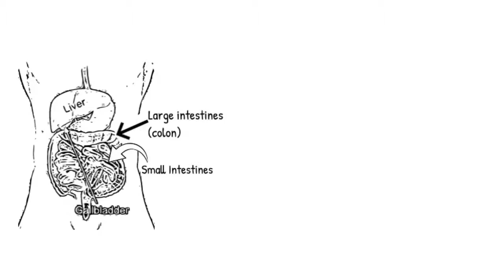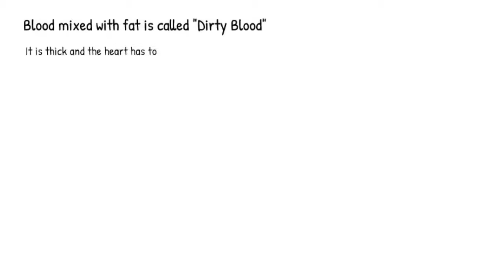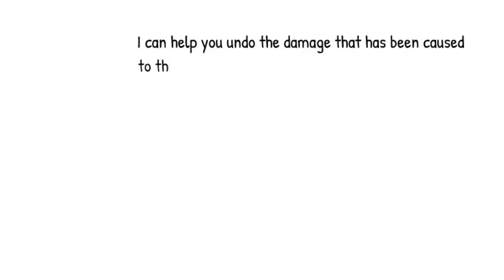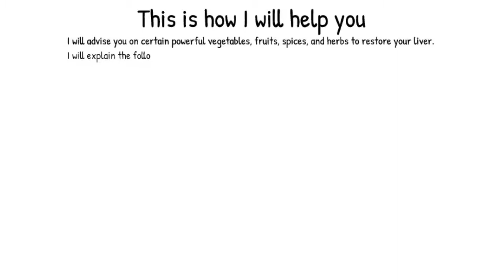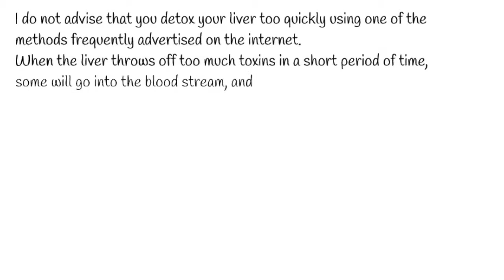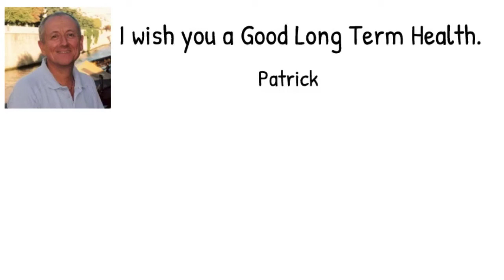Your liver is the most important organ in your body. Find out how you may be damaging it.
The liver is a vital organ, serving as your body's natural protector and crucial to maintaining overall health. It processes nutrients from your food, detoxifies harmful substances, and produces essential proteins like bile for digestion. This video explains how to restore the efficiency of your liver using natural methods such as diet, herbal remedies, and virus and toxins removal. And a lot more.